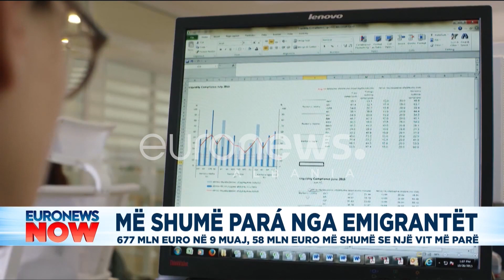Më shumë para nga emigrantët, 677 MLN euro në 9 muaj, 58 MLN euro më shumë se një vit më parë